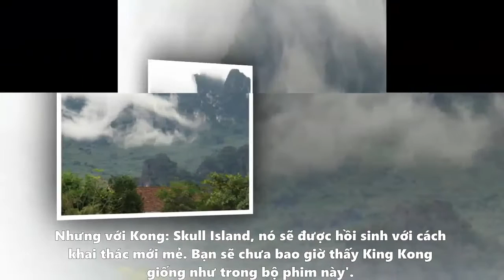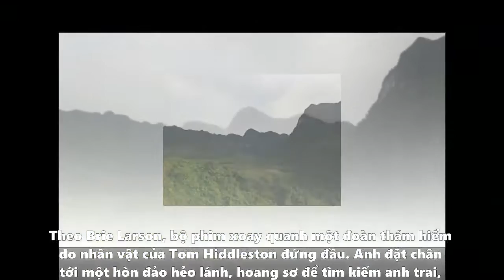"Filming scenes Kong" : "Skull Island in Vietnam" || King Kong || #2